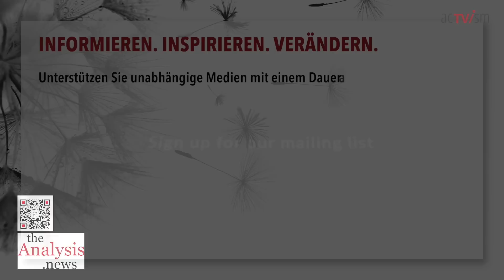Chomsky und Ellsberg über die derzeitige Bedrohung (Ukraine & Taiwan) - TEIL 2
Noam Chomsky und Daniel Ellsberg diskutieren über die Absichten der USA im Ukraine-Krieg und die Vorbereitungen für einen Krieg mit China.

Dieses Video wurde von theAnalysis.news produziert und auf ihrem YouTube-Kanal am 20. März 2023 veröffentlicht. Wir haben es ins Deutsche übersetzt und veröffentlichen es heute erneut, um die Meinungsbildung zu diesem Thema in Deutschland und weltweit zu unterstützen.

ÜBER NOAM CHOMSKY: Noam Chomsky ist ein weltweit anerkannter politischer Dissident, Anarchist, Linguist, Autor und emeritierter Professor am Massachusetts Institute of Technology (MIT), wo er seit über einem halben Jahrhundert lehrt. Chomsky hat mehr als 100 Bücher geschrieben, das jüngste unter dem Titel „Because We Say So“. Chomsky war währen seiner gesamten Karriere eine enorm einflussreiche akademische Persönlichkeit und wurde zwischen 1980 und 1992 öfter vom Arts and Humanities Citation Index (A&HCI) zitiert als jeder andere lebende Wissenschaftler. Seine Arbeit hat eine Vielzahl von Bereichen beeinflusst, darunter Künstliche Intelligenz, Kognitionswissenschaft, Computerwissenschaft, Logik, Mathematik, Musiktheorie und Analyse, Psychologie und Immunologie.

ÜBER DANIEL ELLSBERG Daniel Ellsberg war Berater des US-Verteidigungsministeriums und des Weißen Hauses und an der Ausarbeitung von Atomkriegsplänen beteiligt. In seinem Buch The Doomsday Machine: Confessions of a Nuclear War Planner, enthüllt Ellsberg zum ersten Mal die Existenz streng geheimer Dokumente aus seinen Planungsstudien zur Führung von Atomkriegen, neben den Pentagon Papers, die er bekanntlich 1971 veröffentlichte. Ellsberg ist außerdem Verfasser einer 2003 erschienenen Denkschrift zu den Pentagon Papieren und dem Vietnamkrieg namens Secrets. Er ist die Hauptfigur des für den Oscar nominierten Dokumentarfilms The Most Dangerous Man in America. Außerdem spielt er in dem Steven-Spielberg-Film Die Verlegerin über die Veröffentlichung der Pentagon Papers eine wichtige Rolle.

SPENDEN:
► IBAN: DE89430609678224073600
► über die YouTube "Thanks"-Option unter dem Video

Citation of YouTube-Thumbnail:
Noam Chomsky:
Daniel Ellsberg:
Author: ALA The American Library Association